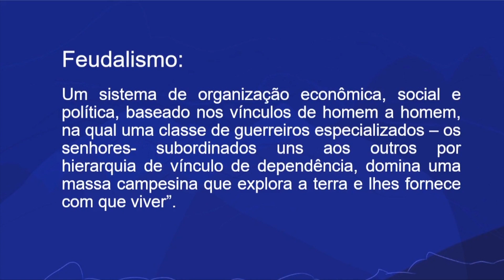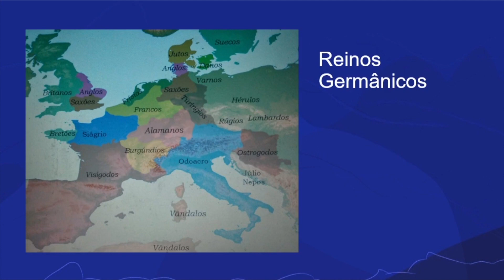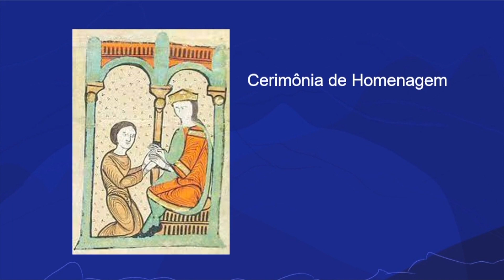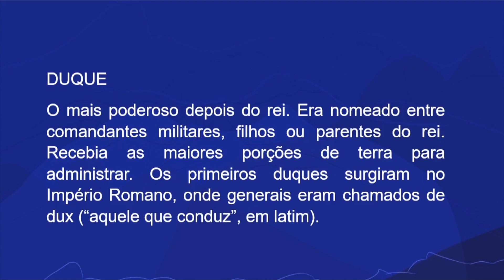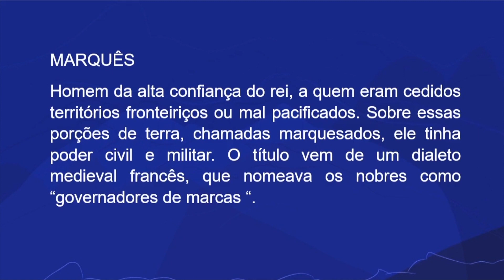Feudalismo | Rioeduca na TV – História - 6º Ano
A professora Rafaela Nichols apresenta a aula Feudalismo.
Habilidades trabalhadas: Conhecer os grupos sociais formados na Idade Média, bem como suas culturas, formas de organização do trabalho e da vida social em diferentes períodos.